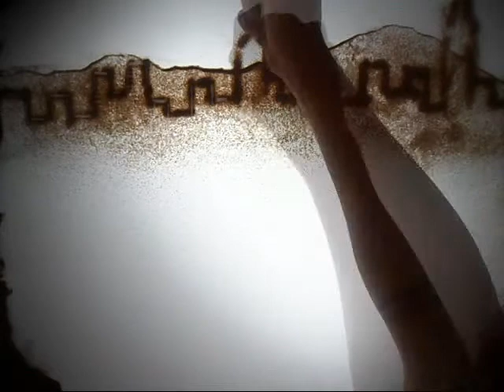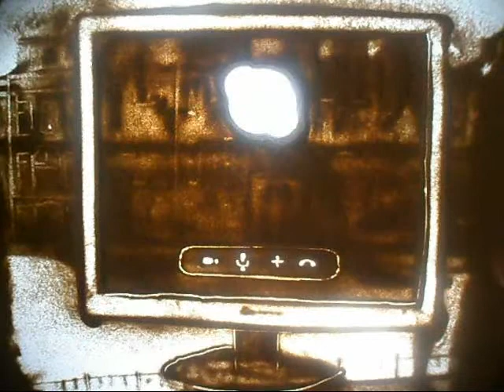"Skype" песочное шоу Мади Бекдаира в Алматы (в Казахстане)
"Skype" песочное шоу Мади Бекдаира в Алматы (в Казахстане), sand art by Madi Bekdair, песочное шоу на свадьбу, песочное шоу  на день рождения, песочное шоу на праздник, песочное шоу на юбилей